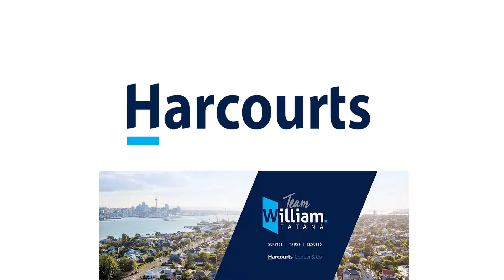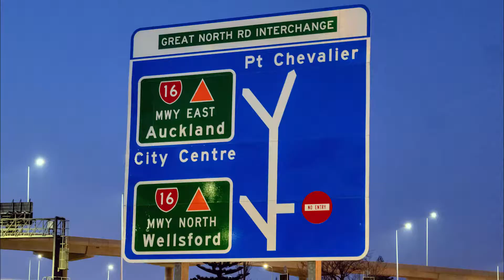SOLD 1/45 Willerton Avenue New Lynn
Be First Off The Mark!
Located down a driveway, well off the road offering privacy, ideal for a young family, a couple and those who have pets.
Positioned perfectly for the sun with its north facing deck, patio and fully fenced lawn area, offering spaces for summer entertaining. The timber floors add character, while the neutral palette provides scope for your own elements.
This property is within a short drive to Titirangi Village with a host of cafes, and New Lynn with all its wonderful amenities that are now on offer. Our sellers have loved their time here but work commitments have prompted them to move on.